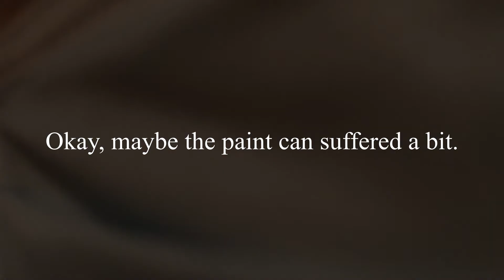The Door Covid 19 Warantine Day 27 by David Zema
A short video by David Zema.  Stuck at home during the Covid-19 quarantine in April 2020.
Here's what happens to one New Yorker after days in a small unrenovated rent stabilized apartment.  Thank you, Roger Corman!